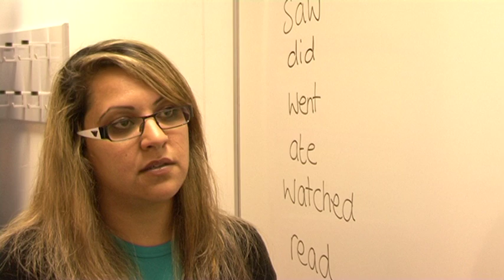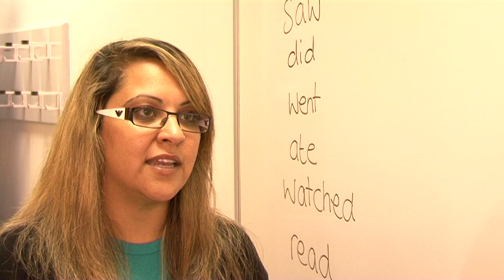Saima Ali teacher of ESOL interview:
Saima Ali moved to the UK when she was four years old. She now teaches English to speakers of other languages (ESOL).